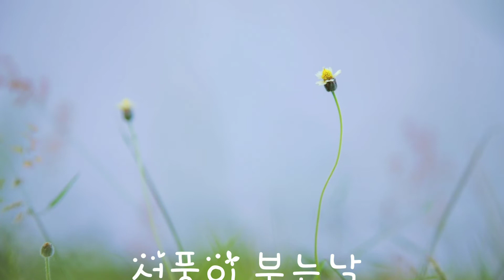서풍이 부는날-장미화 노래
어느날인가
서풍이 부는날에는
누구든 나를
깨워 주~~
무명바지 다려입고
흰모자 눌러쓰고
땅콩을 주머니에
가득 넣어 가지고
어디론가 먼길을
떠나고 싶어도
내가 잠들어 있어
못가고 못보내
그래도 서풍은
서풍은 불어오네
내마음 깊은곳에
서풍은 불어오네
아~~아~~~
서풍아 불어라~ 불어라

흰모자 눌러쓰고
땅콩을 주머니에
가득 넣어 가지고
어디론가 먼길을
떠나고 싶어도
내가 잠들어 있어
못가고 못보내
그래서 서풍은
서풍은 불어오네
내마음 깊은곳에
서풍은 불어오네
아~~ 아~~~